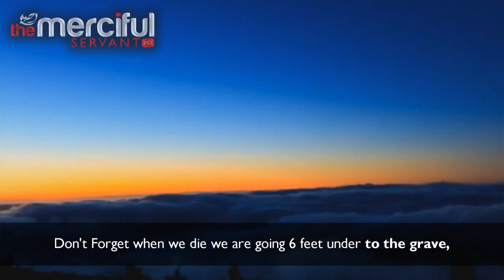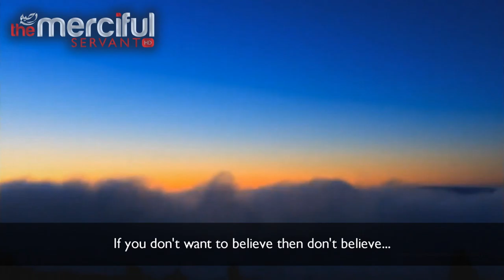Islam is the Right Way - Talash Peace